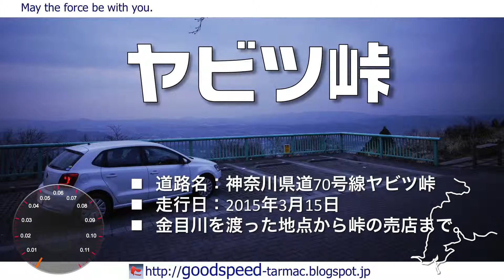神奈川県：ヤビツ峠／県道70号線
✓ 神奈川県／ヤビツ峠／県道70号線の車載動画です。
✓ 2015年3月15日走行／Polo(6R)／倍速再生／1080P

ヤビツ峠は、神奈川県道70号(秦野清川線)にある海抜761mの峠で、丹沢を南北をつなぐ数少ない道路です。収録区間は、金目川を渡った地点から峠の売店まで距離にして約7.2km。通称「表ヤビツ」と言われる秦野側。収録していませんが宮ヶ瀬側の「裏ヤビツ」も当然ですがダウンヒルしています。そうそう、時短のため倍速再生しています。速そうに見えるだけで飛ばしてるワケぢゃありません。